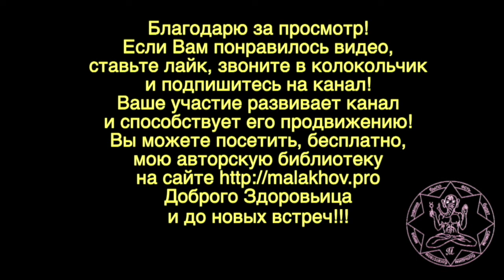АНГИНА. Часть 3. Малахов.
Ангина – это заболевание было у каждого человека. Что собой представляет ангина, чем вызывается и почему ангина дает такую массу осложнений … будем разбираться.